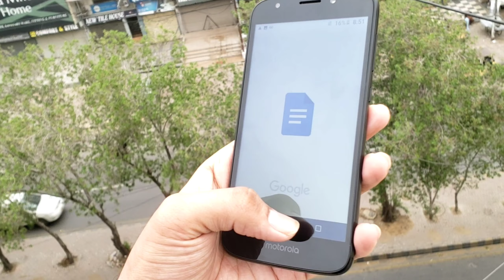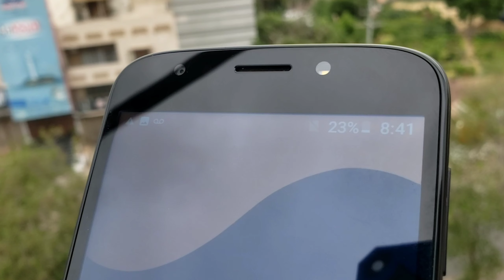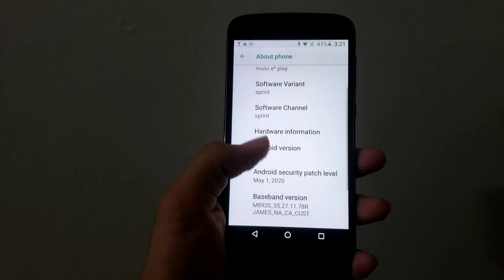Best Smart Phone For Online Classes Under 5000 In Pakistan ??